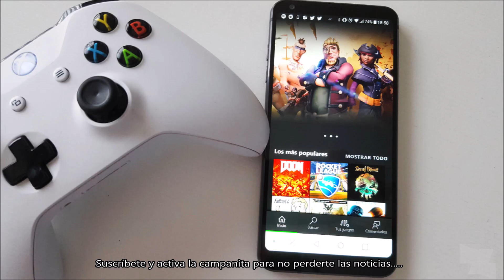Microsoft prepara una auténtica bomba para el E3 2019. Dannewsgames #1135.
Y si deseas hacer una donación al canal, arriba en la cabecera tienes el enlace a Paypal.